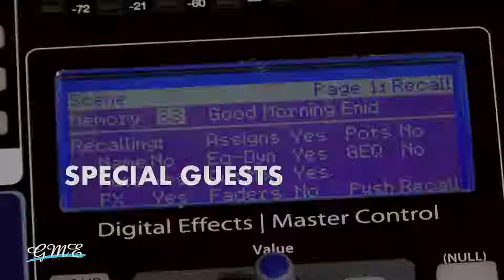Good Morning Enid - (December 27, 2018) - Celebrating 200 Episodes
Join Steve Kime, Erin Cvetnic, and Derrick Silas for the 200th show of Good Morning Enid as they replay favorite segments from the past four years.